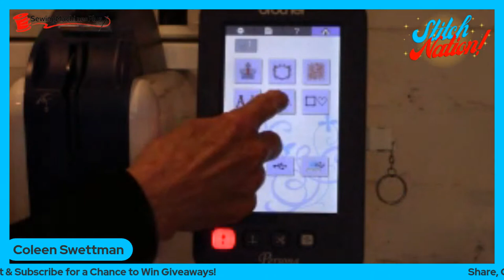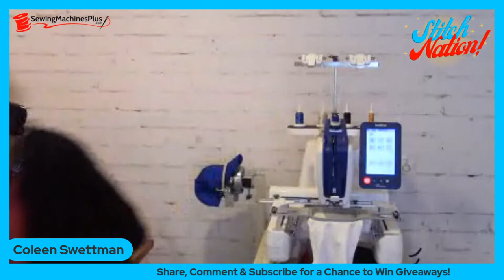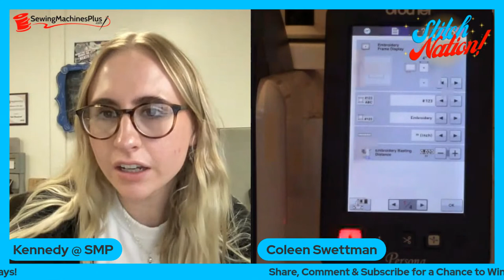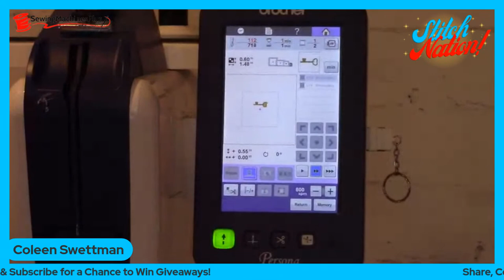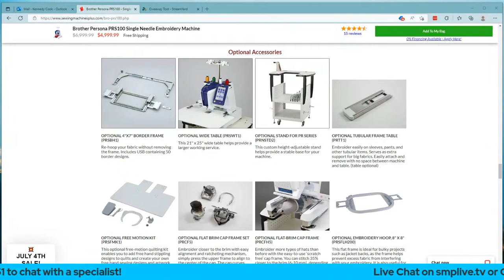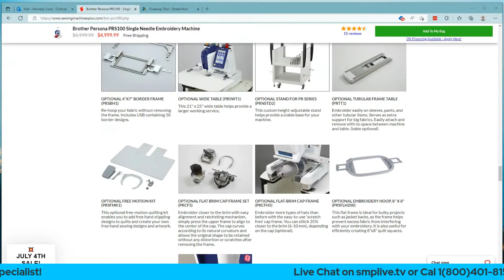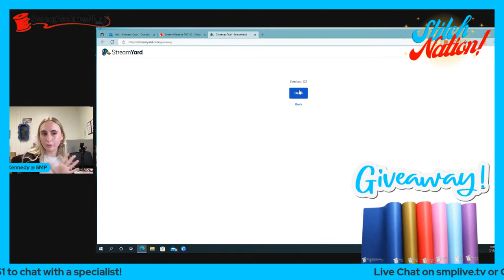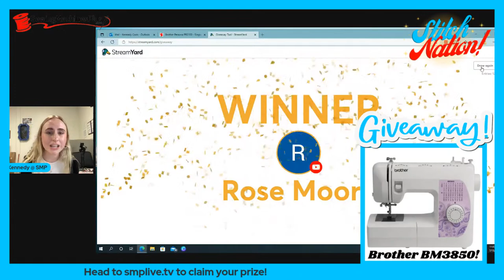Stitch Nation Episode 2! with Special Guest Colleen Swettman from Brother!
Join SMP and Brother Educator Colleen Swettman for a full show all about the PRS-100! Learn new tips, tricks, and techniques from one of Brother's most loved educators!